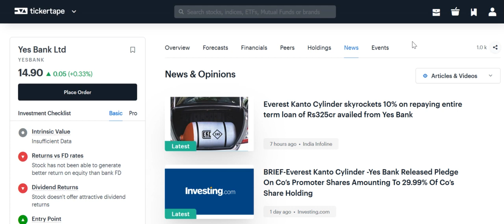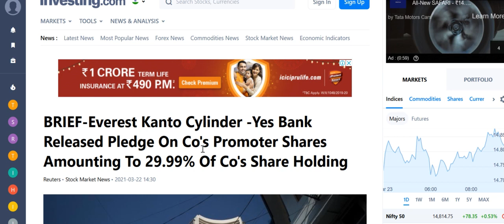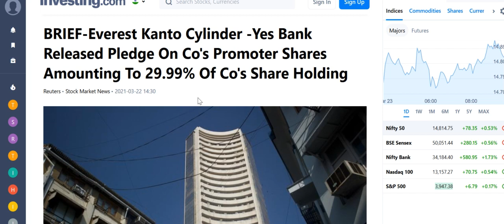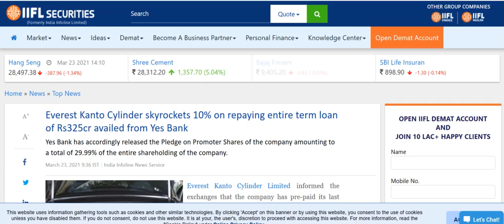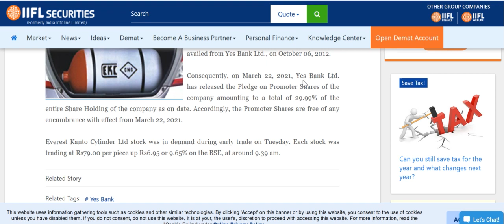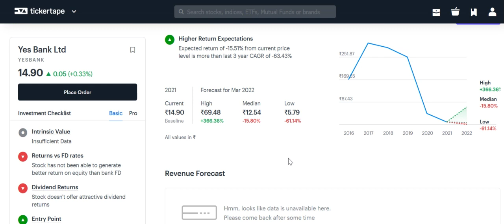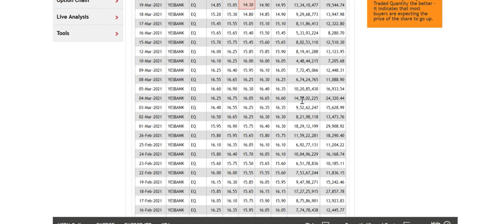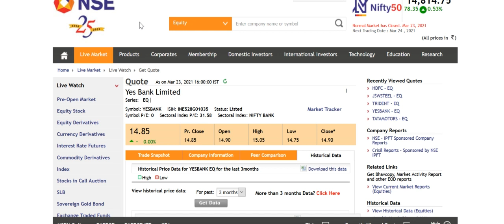yes bank share|yes bank stock news|yes bank latest news|yes bank fpo news